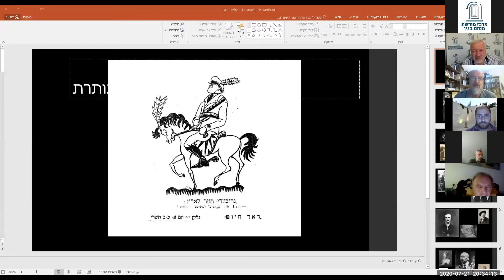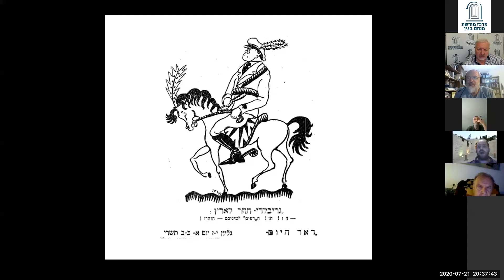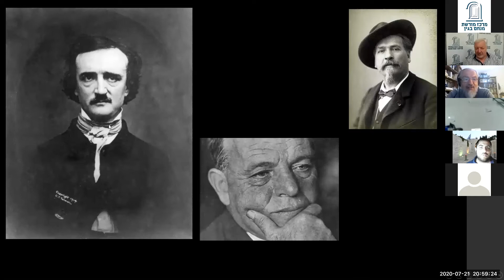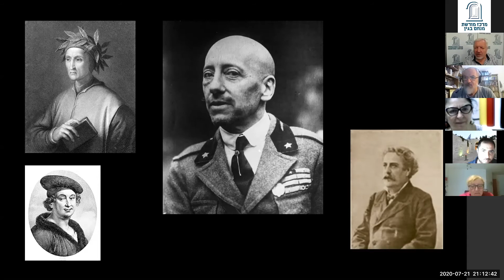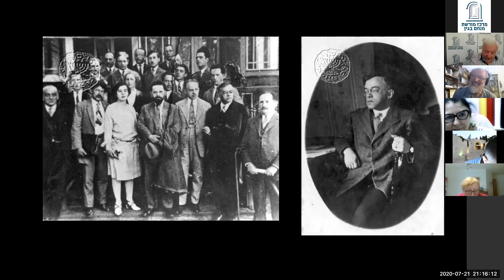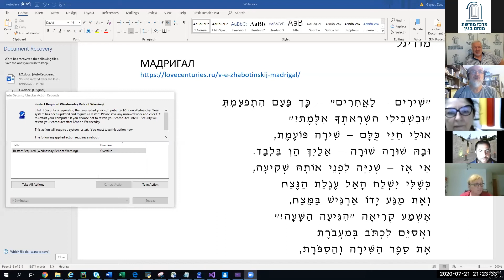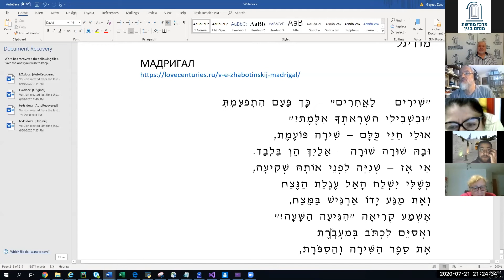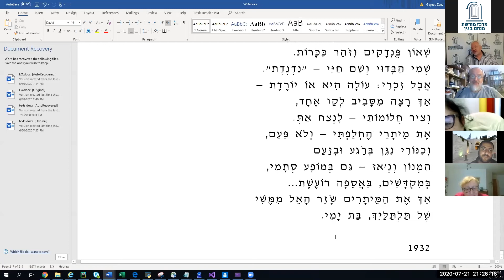Диалог третий:Человек эпохи Rinascimento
О гуманизме, либерализме и философских идеях Жаботинского, а также о его переводах беседуем с математиком, переводчиком и бардом Зеевом Гейзелем